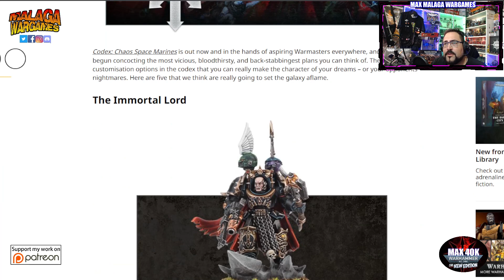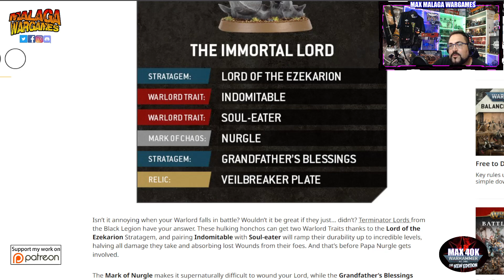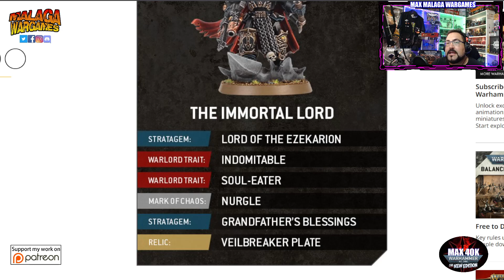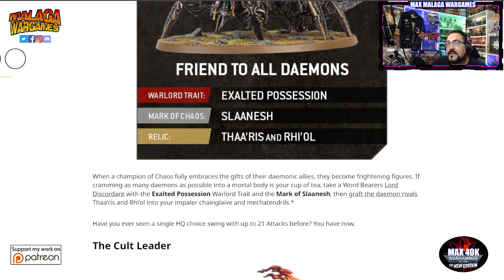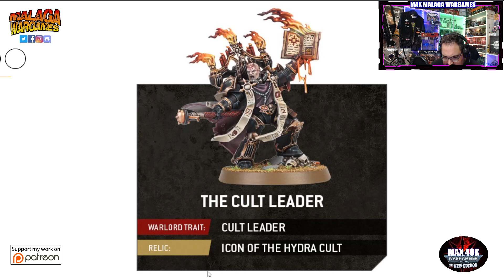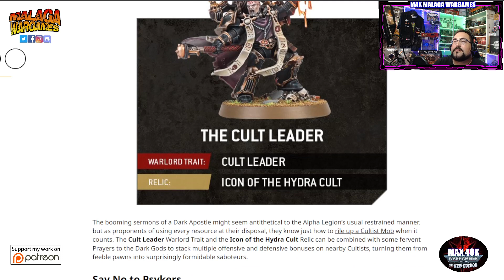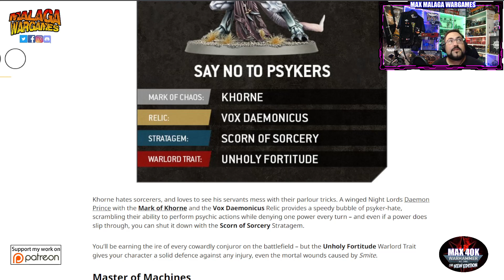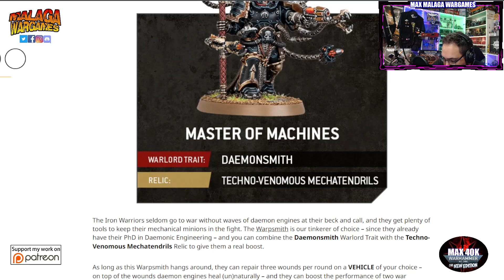5 Combos para Personajes Chaos Space Marine Warhammer 40K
5 Combos para Personajes Chaos Space Marine Warhammer 40K
Conviértete en miembro de este canal para disfrutar de ventajas:

00:00 Introduccion
02:25 Señor del Caos
11:00 LD de 21 Hostias
16:35 Apostol Oscuro Alpha
24:00 Principe Amos de la Noche NEGADOR
29:50 Herrero REPARADOR
34:30 Conclusiones
35:05 Agradecimientos y Despedida

Happy Wargaming!